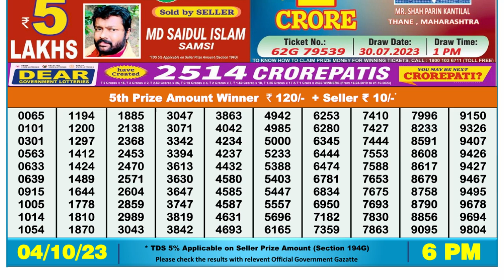🔴Dear Lottery Sambad Live 6pm today 04.10.23 Nagaland State Lottery Result